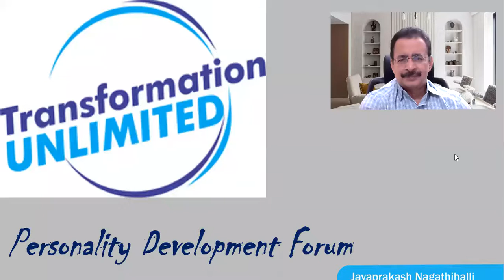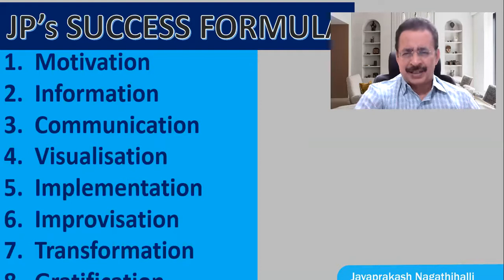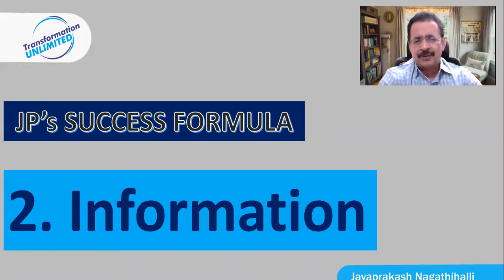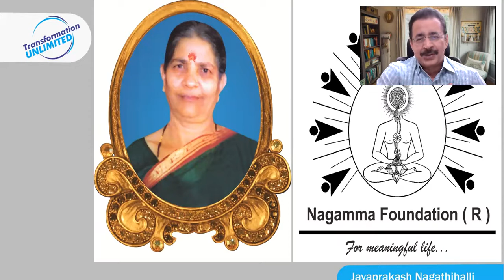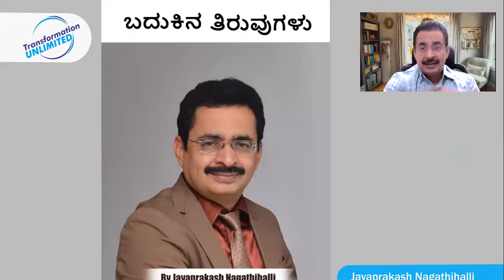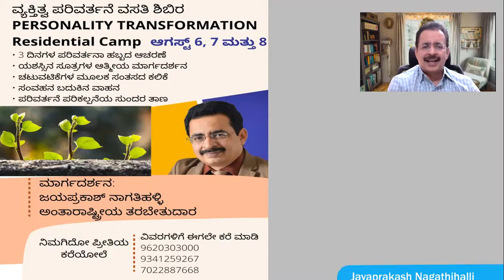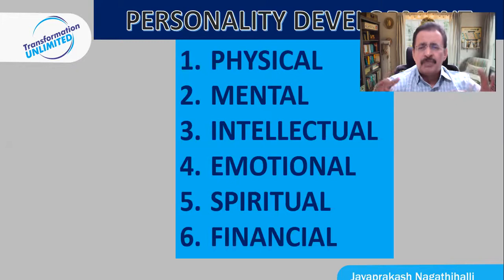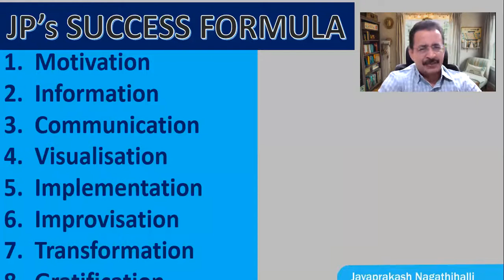SUCCESS SECRETS BY JAYAPRAKASH NAGATHIHALLI - Motivation, Communication & Transformation ...